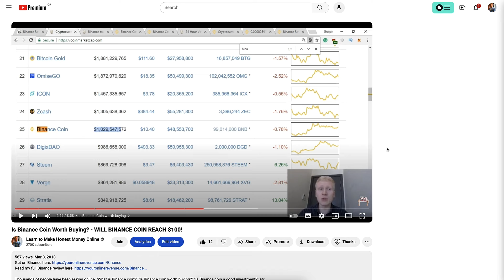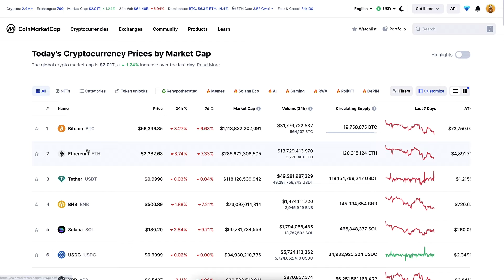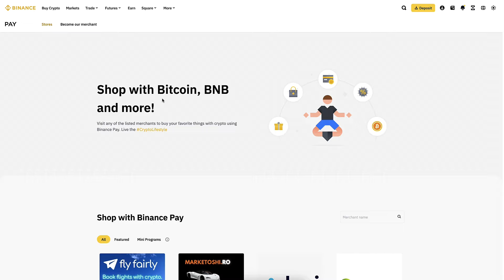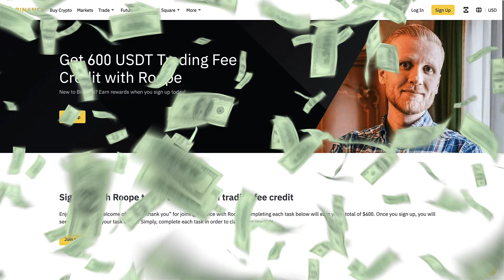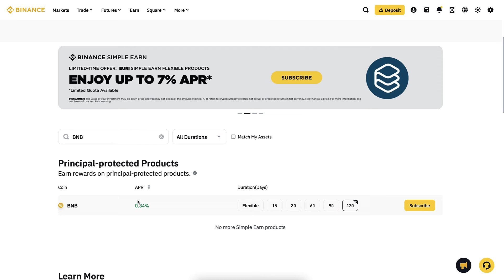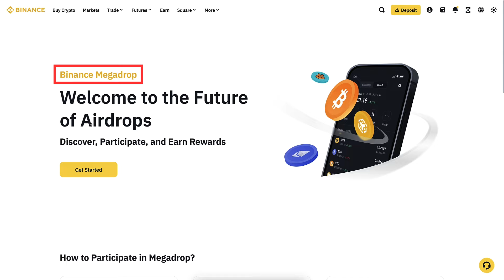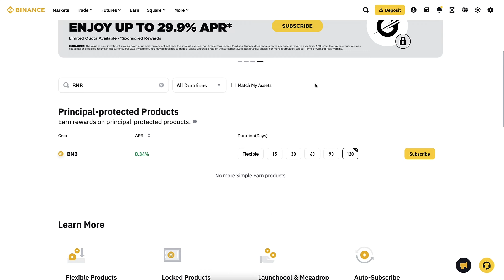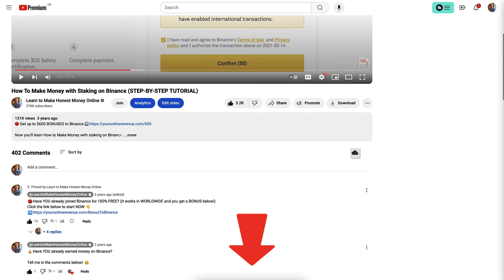How to Earn with BNB (Binance Simple Earn, Staking, Launchpool, Megadrop, etc.)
Now you will learn how to earn with BNB using Binance Simple Earn, Staking, Launchpool and Megadrop. It's not an endorsement of BNB.

I held BNB for many years all the way when the price was only $10 and even less. That's when I created my first videos about it. When recording the video, BNB price is over $500, so Binance coin price has gone from $10 to $501.

Over the years, I’ve made several videos on BNB—like an example that I show in the videowhen the price was only $138 per BNB. After deepening my knowledge about Bitcoin and crypto, I decided to sell all of my BNB to focus more on Bitcoin. Therefore, I don’t hold BNB for the long term anymore and don't recommend it as an investment. However, I still use it for specific purposes, which I’ll show in the video.

Understanding BNB is helpful for you, as it's one of the largest cryptocurrencies and plays a significant role in the crypto and Binance ecosystem.

If you want to use products like Binance Simple Earn, Megadrop on Binance Web3 or Launchpool on Binance Earn, you need to be aware of the risks that I'll cover in today's video.

On this channel, you can watch dedicated videos about:
- Binance Simple Earn
- Binance Staking
- Binance Launchpool
- Binance Megadrop

I'll also have multiple videos showing you step-by-step how I personally make money on Binance nowadays using a Binance trading bot and other methods.

If you have any questions on how to get free BNB or how to earn money on Binance, ask me in the comments below and I'll be happy to help you.

GET THE BEST BONUSES

The information on this YouTube channel and the resources available are for educational and informational purposes only.